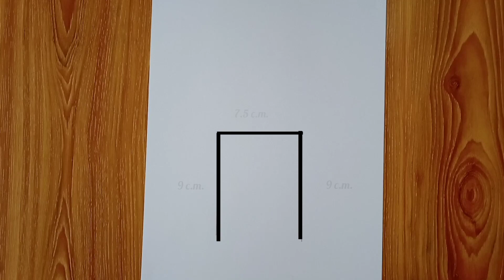How to draw a girl with cap (Back side ) ll For beginners ll step by step ll Jenny art school....